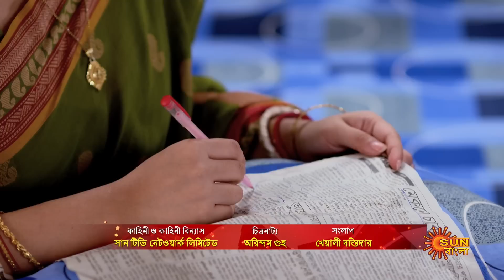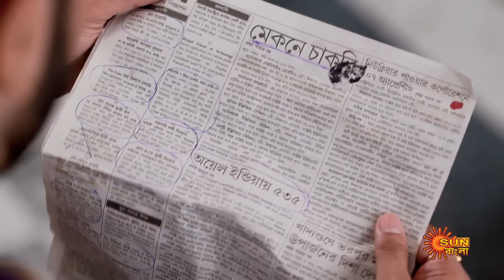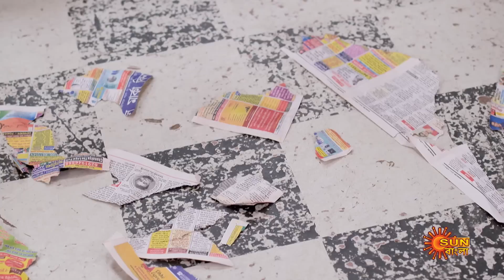Kanyadaan - Best Scene | 4 August 2022 | Full Ep FREE on SUN NXT | Sun Bangla Serial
Watch the best scenes of the bengali serial "Kanyadaan" which airs on Sun Bangla TV.

 Watch all Sun Bangla Full episodes FREE on SUN NXT App. Offer Valid only in India and Bangladesh, till 31st August.

 Kanyadaan: Synopsis : Kanyadan is a story of a father Anjan Basu - a History teacher and his five daughters. After his wife’s demise, Anjan Basu had always been the guiding light & the support system to his daughters’ life, which paved its way even after they got married. He has always guarded his daughters with all his principles & ideals, through all the complexities of life and lead them with love to get them through and survive. The story revolves around the lives of these characters and their journey.